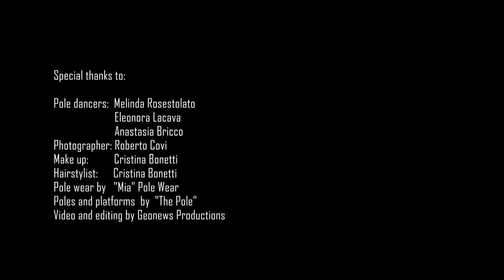MIA POLE WEAR the backstage in Milan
Backstage of the shooting in Milan for the summer 2016 pole wear collection with the italian photographer Roberto Covi and the performer Eleonora Lacava.